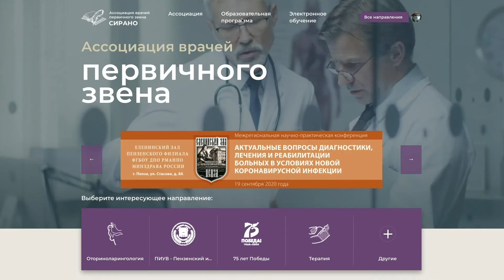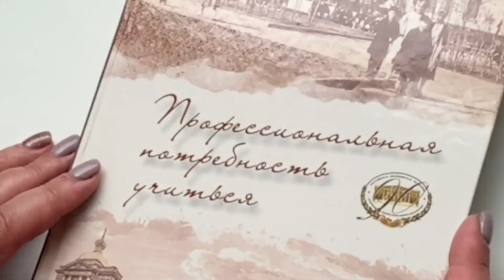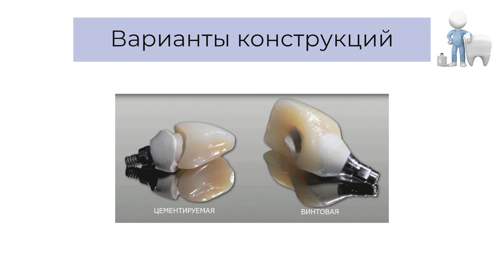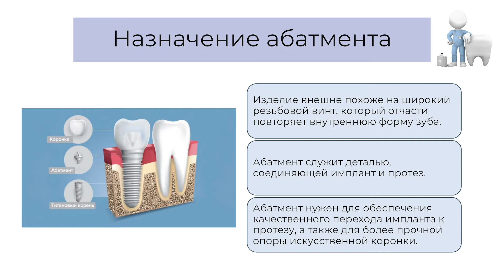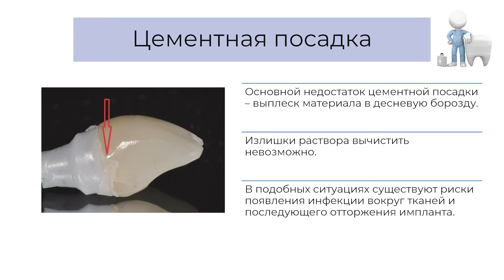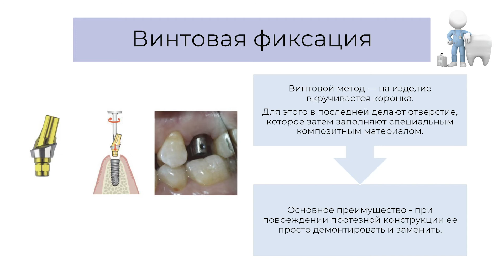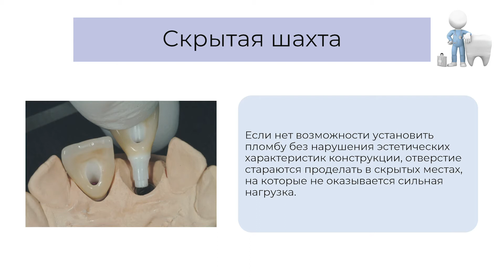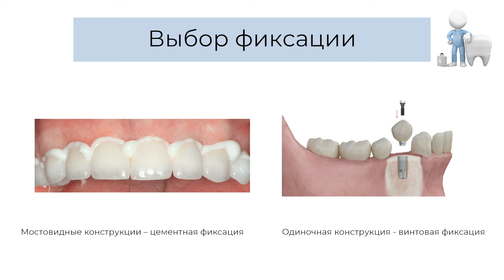31.10.2020 16:00 «Дентальная имплантация»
Винтовая и цементная фиксация конструкций на имплантах